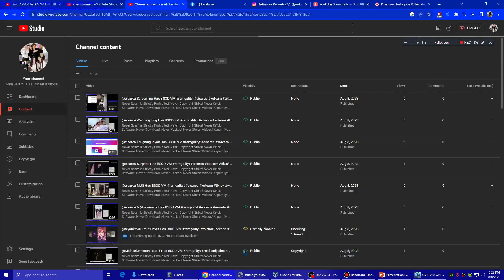AMANDA DREAM ON MEME SLOW 25% Has BSOD VM